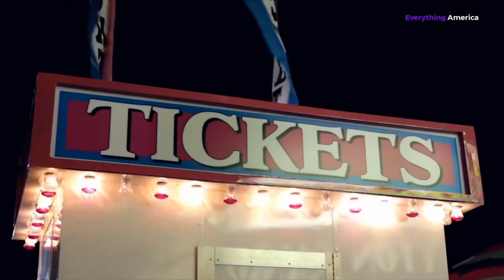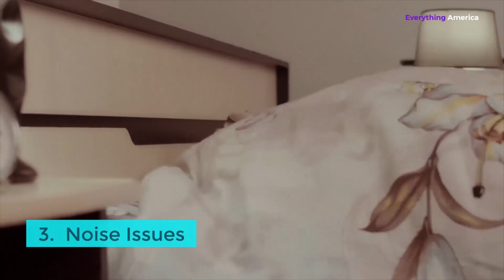10 Costly Mistakes Tourist Make in Las Vegas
What are the costly mistakes tourist make in Las Vegas? Making mistakes in Vegas is so common because there are a lot of distractions and temptations. People often get carried away with the atmosphere, gambling, partying, drinking, etc., and can make poor decisions that they later feel bad about. Casinos can also encourage people to take risks by offering free drinks and other incentives which can lead them to make hasty or unwise choices. But more than that, there are smaller things that you might want to avoid while being in Vegas. It's common for tourists to do things in Vegas because the city can be overwhelming. We’ve come up with 10 things not to do in Las Vegas. Take a look: